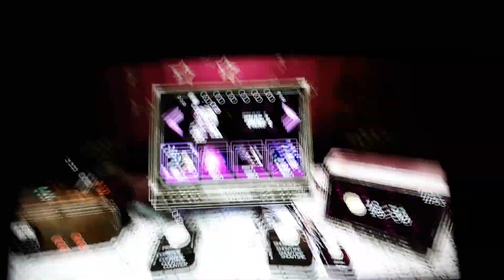part 8 ending fnaf help wanted